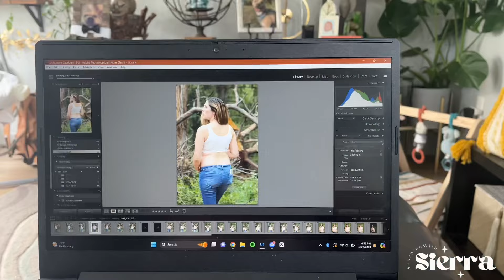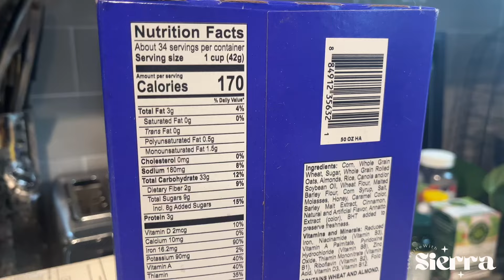32 Weeks Pregnant & Still Catching Fish?! Maternity Pics, Mountain Adventures & Bumpin' the Boat!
This week, we're taking you on a WILD ride (well, maybe not super wild, gotta be careful at 32 weeks pregnant!) We're kicking things off with a stunning maternity photoshoot - gotta capture the bump in all its glory! But this mama ain't slowing down yet! We're also packing our bags for a mountain adventure - think breathtaking views, paddle boarding on a lake (don't worry, it's calm!), and even some fishing!  (Spoiler alert: I may or may not have caught something!).

Join me as we document this crazy (and amazing!) time in pregnancy! Plus, get ready for some laughs, gorgeous scenery, and maybe a little inspiration to get out there and enjoy the journey, even with a little one on the way.

For all you amazing mamas and mamas-to-be: This channel is all about the real deal - pregnancy, raising kids, childbirth, and all the tips and tricks to make life a little bit easier. We're here to support each other, share the ups and downs, and celebrate the incredible journey of motherhood.

Motherhood is hard enough as is, let’s not do it alone!
INSTA: Sunshine with Sierra